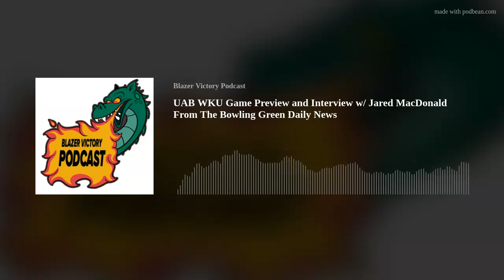UAB WKU Game Preview and Interview w/ Jared MacDonald From The Bowling Green Daily News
In this episode, John Duncan and Darion Smith preview UAB's big game at Western Kentucky this Friday night and are also joined by Jared MacDonald of the Bowling Green Daily News. Make sure to give Jared a follow on Twitter
Want to help support the Blazer Victory Podcast? Get some Blazer Victory Podcast merchandise via this